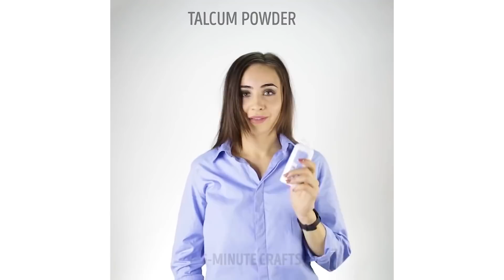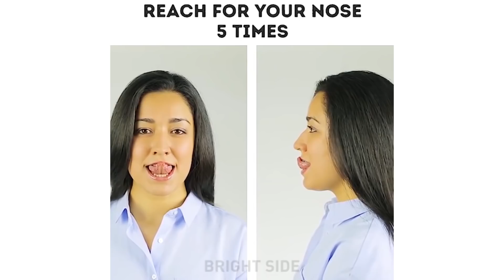20 SIMPLES TRUCOS DE BELLEZA PARA QUE LUZCAS MEJOR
Sí, los procedimientos de belleza pueden ser fáciles, rápidos y efectivos. ¡Mira este video para comprobarlo tú misma!